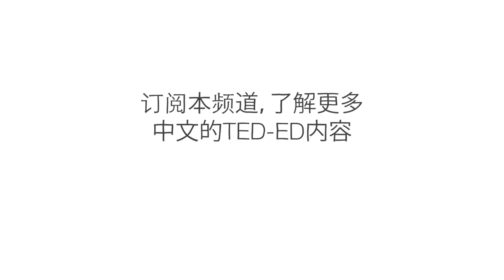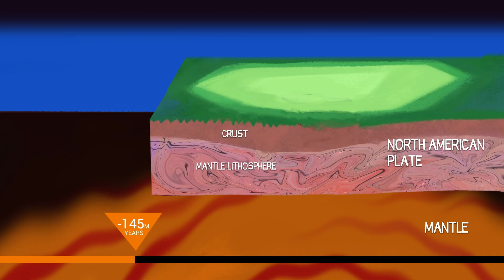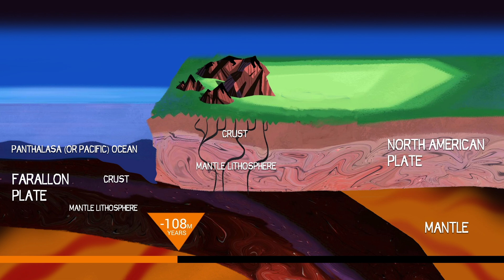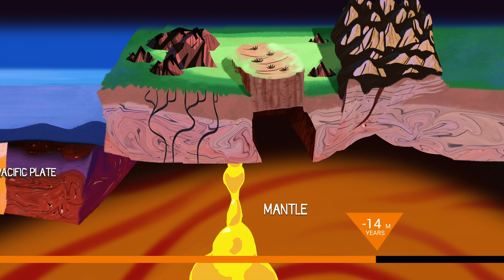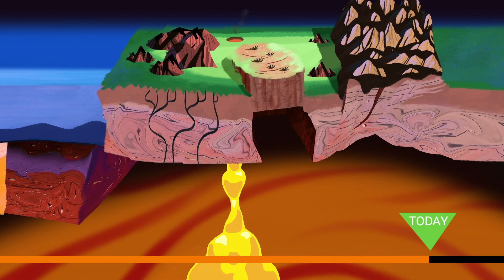北美州是如何形成的 - Peter J. Haproff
北美州的形状并非始终像现在一样，也没有其著名的山脉、峡谷和平原：所有这一切曾虚无缥缈，深埋在罗迪尼亚（地球表面一个巨大的超级大陆）底下。Peter J. Haproff 解释了我们如今所熟知的大陆是如何耗费数百万年，通过一些令人难以置信的板块构造而形成的。

课程老师 Peter J. Haproff，导演 Globizco